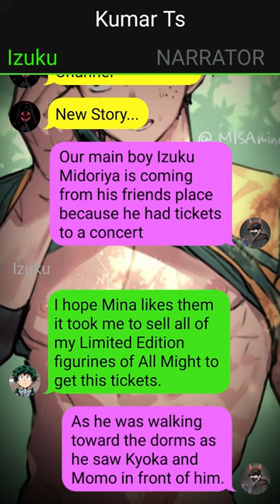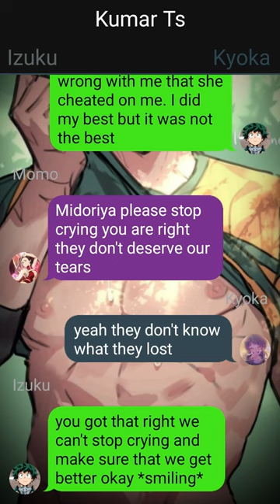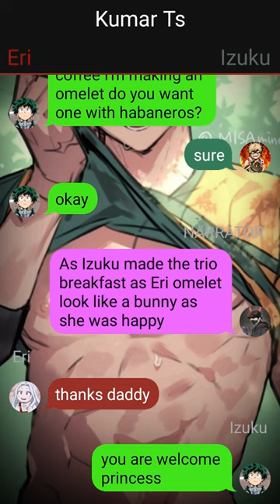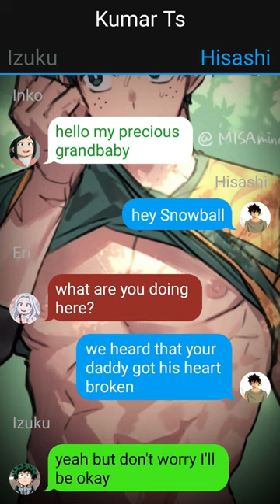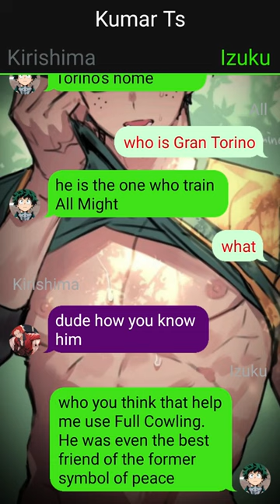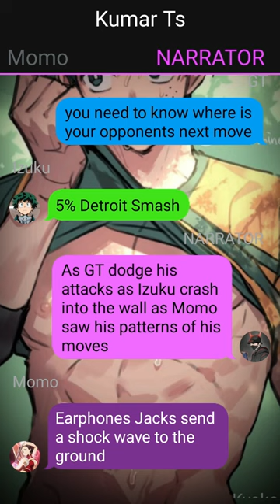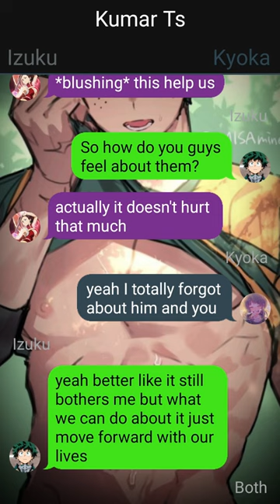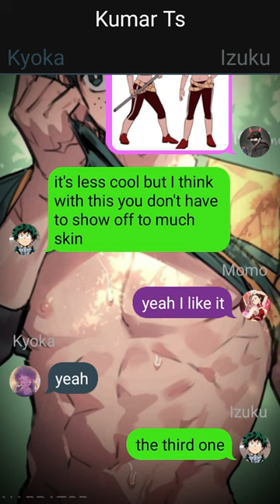Heart Broken Deku Texting Story// Cheaters are Back // One-Shot//Izuku X ???//oneshot